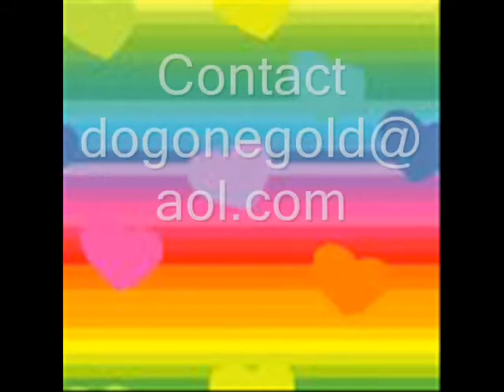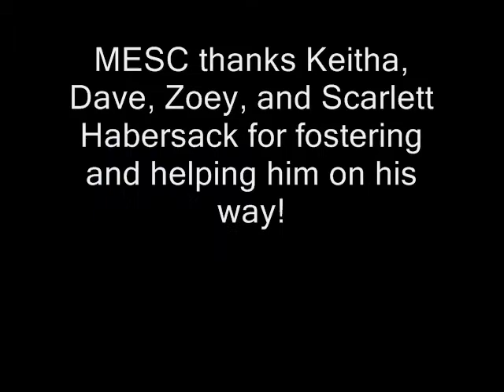crockett2_0001.wmv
Crockett is available for adoption through Michigan English Setter Rescue.